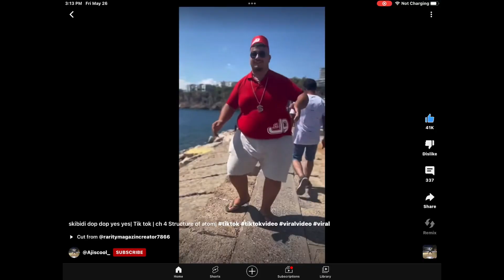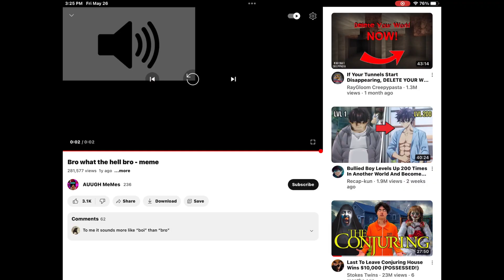Roasting Roblox story’s￼